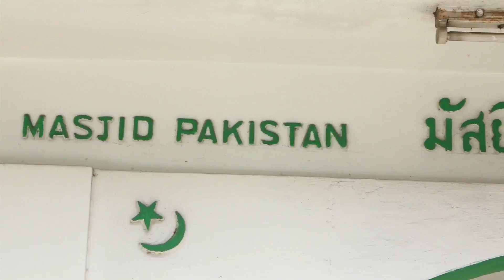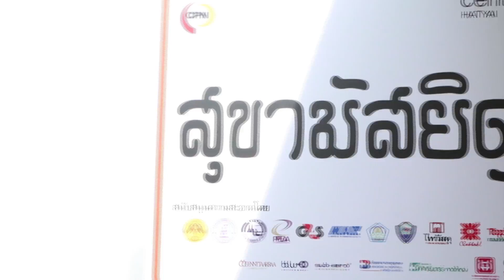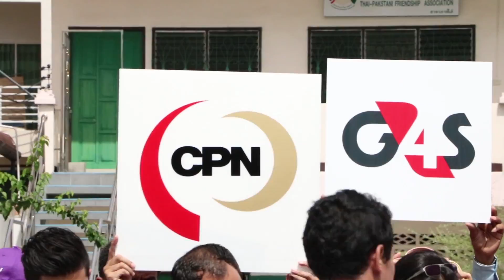เซ็นทรัลเฟสติวัลหาดใหญ่ ลุยแปลงโฉมมัสยิดปากีสถาน ภายใต้โครงการ “สุขาวัด – มัสยิดดี ปี 3“